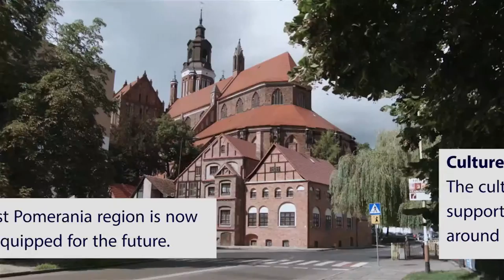Developing the West Pomerania region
How a EUR 64 million framework loan from the European Investment Bank helped the West Pomerania region in Poland improve transport safety, upgrade its health services and protect the cultural heritage.